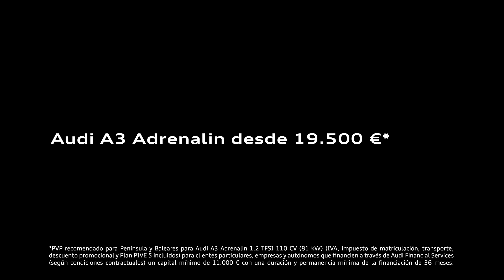Spot Audi A3 "Caminante"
Productora: SEVEN SENSES
Realizador: Daniel Azancot
Agencia: DDB
Colorista: Moncho Sánchez-Gómez
Flame Artists: David Bonfils / Albert Herrero